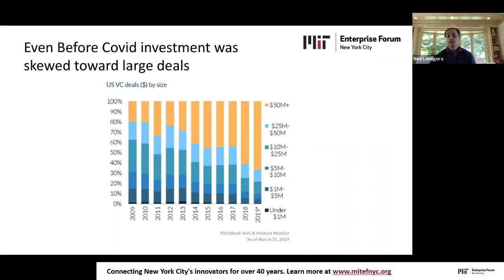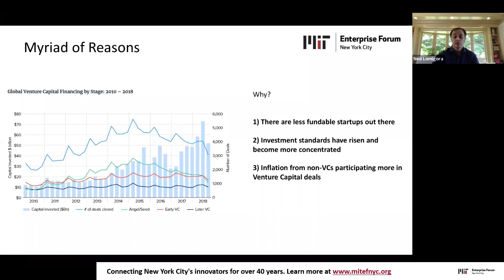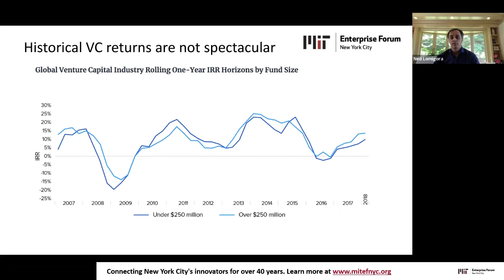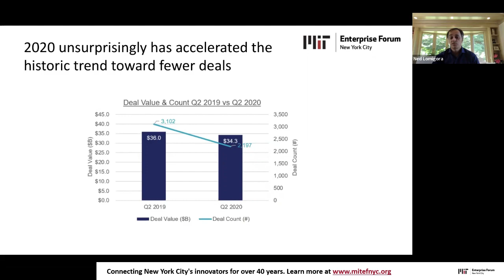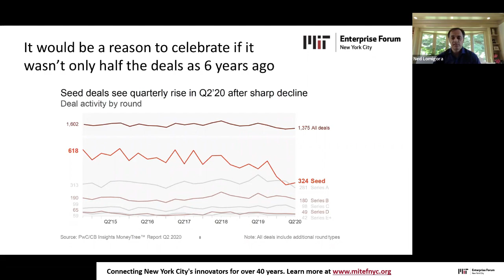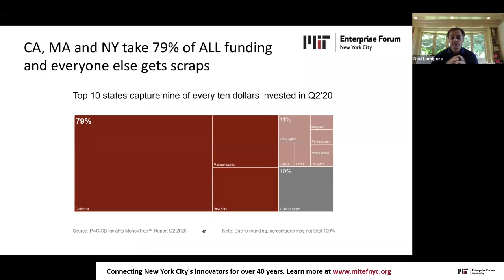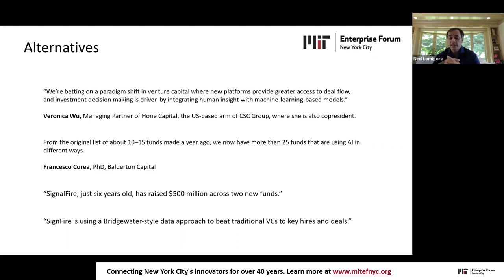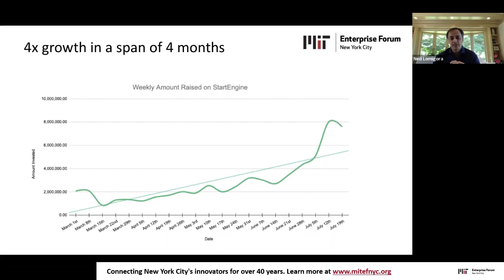The Future of Venture Capital - MIT Enterprise Forum NYC - 2020-09-08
Thank you for joining us for an Industry Expert Panel on The Future of Venture Capital on 9/8th, featuring;

Event Description
There have been many gradual iterations and transformations of the VC model before the pandemic that has accelerated during this time. More recently, the trends of big data, artificial intelligence, and machine learning have converged on venture investing itself, resulting in more VC firms applying sophisticated models to venture investment processes. The new, data-driven model brings data analytics to the forefront to inform the various steps of the venture capital investment process, including sourcing, screening, selecting, and monitoring investments as well as in aiding portfolio companies post-investment.
We are also seeing a significant increase in the presence of Equity Crowdfunding (EC) platforms like StartEngine in venture investing. StartEngine, for example, has seen investments on its platform skyrocket since March, while at the same time, the VC investment has significantly slowed down. EC platforms are not just outliers anymore but are becoming significant players in the venture ecosystem.
Our panel, which is comprised of venture capitalists, machine learning experts, and entrepreneurs, will help us understand the pros and cons of using data-driven models and EC platforms to help us predict future trends in the VC industry